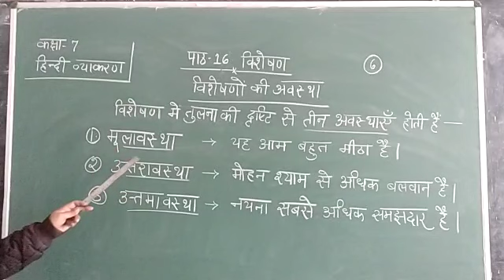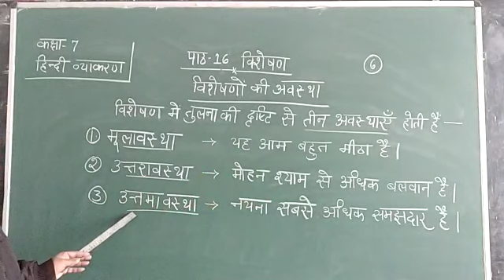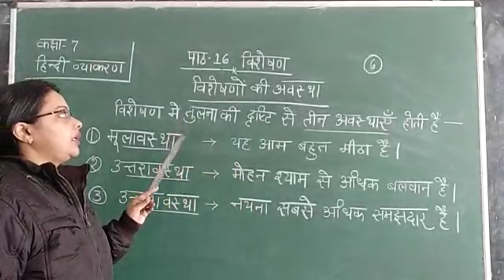कक्षा 7 हिंदी व्याकरण पाठ 16 विशेषण भाग 6